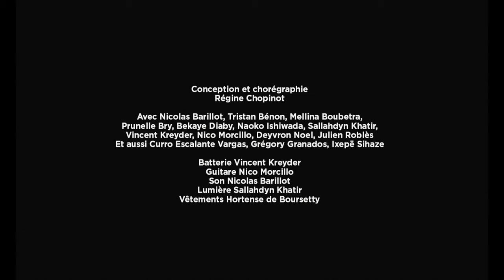« top » de Régine Chopinot - Teaser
« top »
Régine Chopinot
Danse, Musique — Création MC93

Sept danseuses et danseurs, un batteur et un guitariste esquissent en plusieurs tableaux une vision allégorique de notre humanité, stimulant l’imaginaire à la manière d’une fiction sans texte.